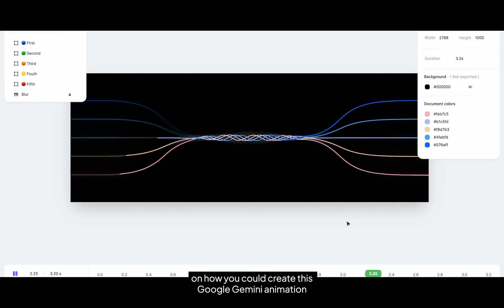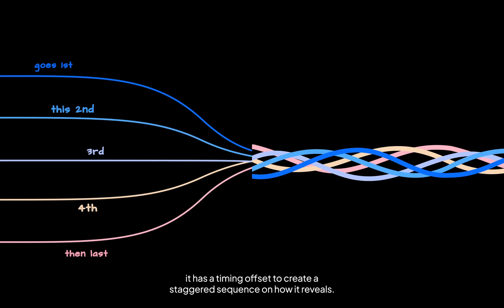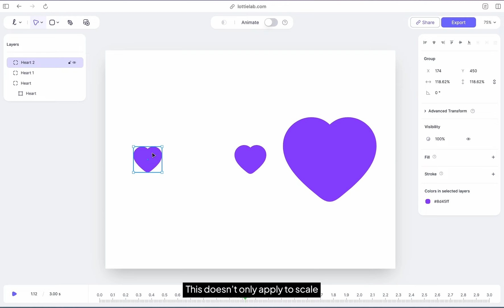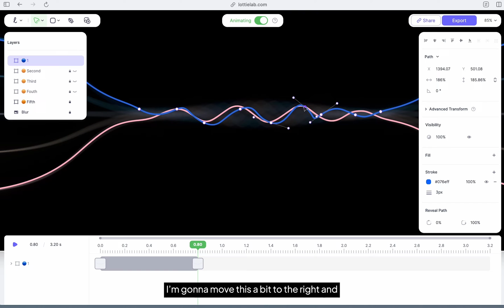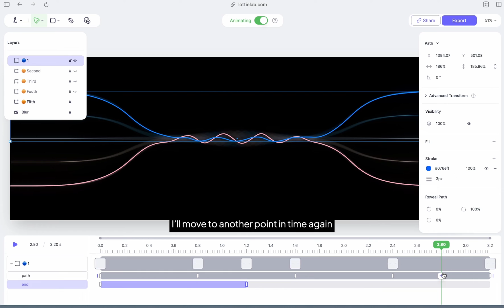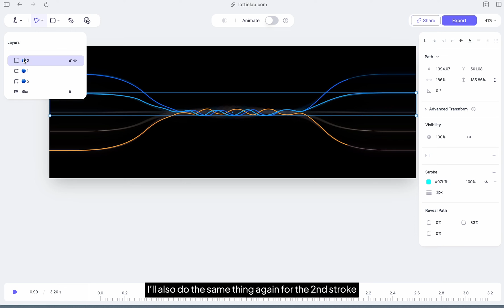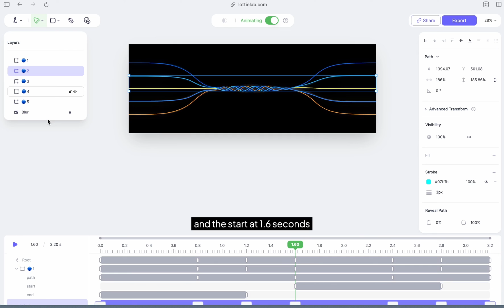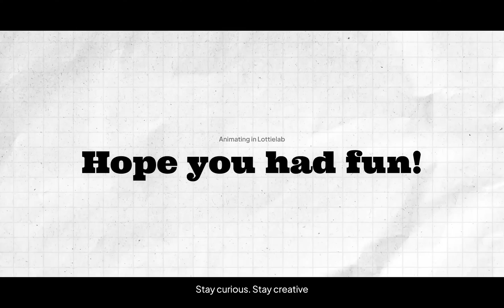How to animate the Google Gemini landing page Lottie animation using Lottielab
In this tutorial, we're gonna break down how to animate the Google Gemini Asset, understand it first then animate it in Lottielab.